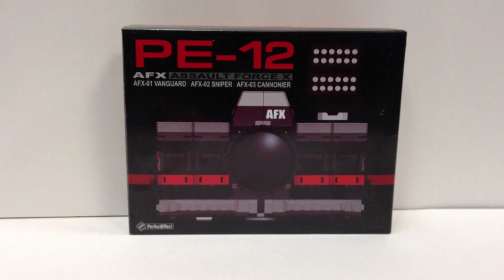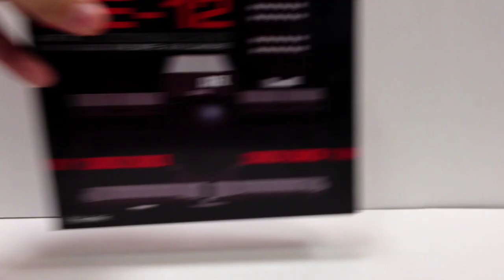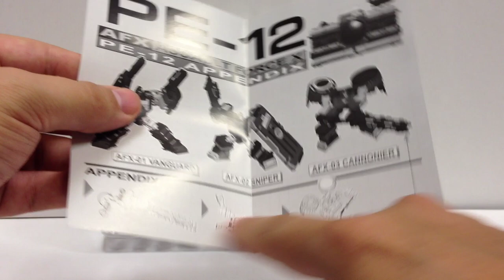Perfect Effect PE-12 ASSAULT FORCE X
A look at this remold of PE-11 that better matches the original reflector toy!

Be sure to check out TFsource for ALL of your TF needs!